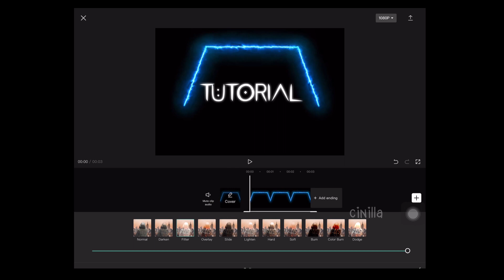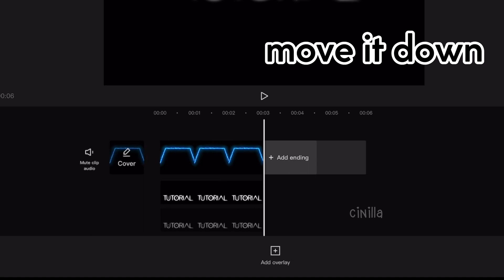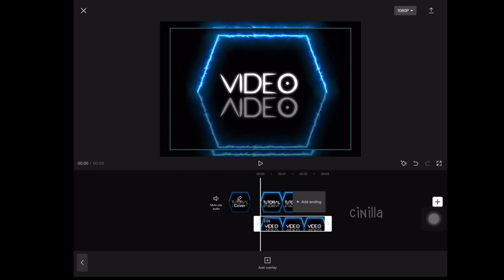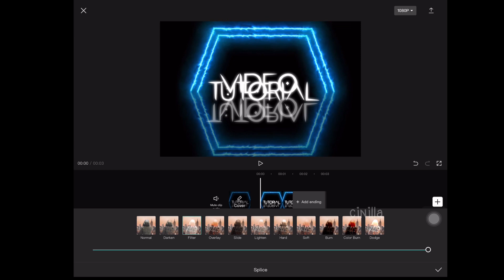HOW to make a **3D SABER ROOM** TYPOGRAPHY edit on **CAPCUT**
intro made by lqvllia